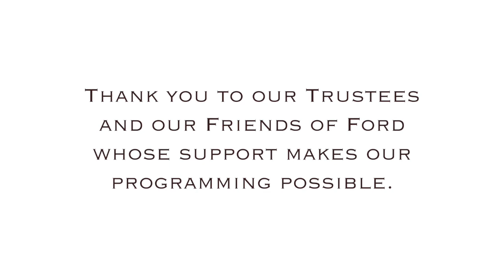Commemorating the 80th Anniversary of Pearl Harbor with Military Historian and Author, Ian Toll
“On December 7, 1941, a date which will live in infamy, the United States of America was suddenly and deliberately attacked by the empire of Japan.” So began the address of President Franklin Delano Roosevelt to Congress.

Join military scholar Ian Toll as he delves into the history of December 7, 1941. Toll authored "Pacific Crucible," "The Conquering Tide," and "Twilight of the Gods," a nonfiction trilogy about the Pacific War.